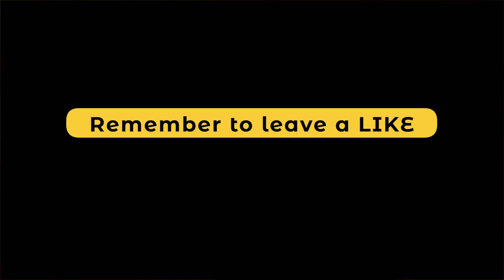Start And Stop - Dark Underground Boom Bap Type Beat | Free For Profit Type Beat || Rap Dogs Beats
Start And Stop - Dark Underground Boom Bap Type Beat | Free For Profit Type Beat

"Start and Stop" - Rap Freestyle Type Beat | Hard Underground Boom Bap Type Beat | Free for profit type beat. Open freestyle drum beat with smooth synth sub bass guitar, gated kick drum and tight snare back beat. A dark rap instrumental with a suspense gangsta vibe. Extra long rap beat so you can edit and customize to your own original hip hop rap song production.

Produced by Cybermonsters for Rap Track
Cat. RT09-02
Free for profit type beat - type beat 2021 - old school boom bap dark underground rap beat hip hop instrumental - free old school type beat instrumental

Enjoyed that Video?